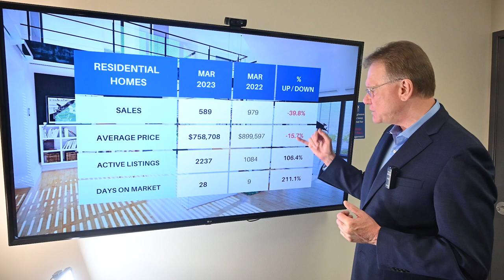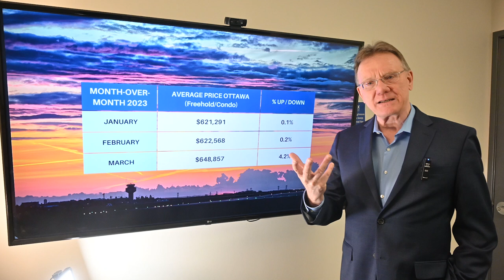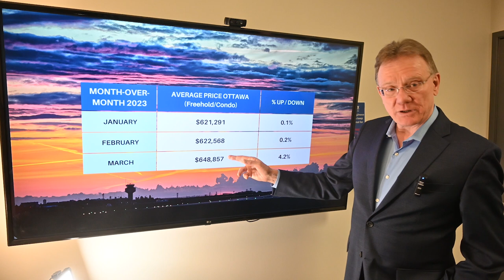Ottawa Real Estate Market Stabilizes in March 2023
Housing Market Update for Ottawa, April 3, 2023. The average price for a home in Ottawa is now $648,857, a decrease of 14.8% over March, 2022.🏠💲🔽  This number includes all residential houses and condos together.  We see that the Ottawa Real Estate Market is starting to Stabilize.

Time Stamps
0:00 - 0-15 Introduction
0:15 - 1:21 Freehold Residential Prices
1:21 - 1:50 Condominium Sales and Prices
1:50 - 2:30 Month over Month Prices
2:30 - 2:56 Summary

Breaking down the average prices into houses and condos:

The average price for a freehold house in Ottawa for March was $758,708, down 15.7%.🏠💲🔽 This includes detached singles, Townhouses and Semi-Detached homes.

The average price for a condominium in March was $417,777 down 13.6%.🏠💲🔽 This includes apartments, row units and stacked-style condos.

Ottawa had 869 Residential Properties sell in March, 2023, down 40.6%. (includes freehold and condos). 589 sales were freehold, down 39.8%, and 280 were condo sales, down 42.3% over last year.

With an inventory of 2,776 homes and 869 sold, there are 13.4 weeks of supply which translates to a strong Seller's Market.

Looking to sell your house, get your valuation here💲💲